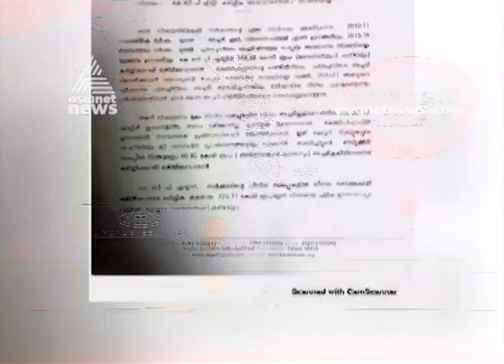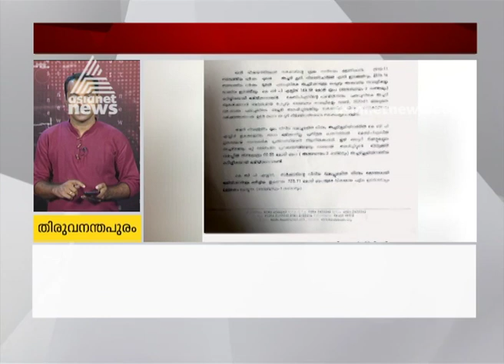Textbook printing likely to stop due to financial crisis : KBPS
കടുത്ത സാമ്പത്തിക പ്രതിസന്ധി നേരിടുന്നതിനാൽ പാഠപുസ്തക- ലോട്ടറി അച്ചടി നിർത്തിവയ്ക്കേണ്ടിവരുമെന്ന് കെ.ബി.പി.എസ്. വിവിധ സർക്കാർ സ്ഥാപനങ്ങള്‍ നൽകേണ്ട 225.71 കുടിശിക ഉടൻ നൽകാൻ നടപടി സ്വീകരിക്കണമെന്നാവശ്യപ്പെട്ട് കെ.ബി.പി.എസ്. മാനേജിംഗ് ഡയറക്ടർ മുഖ്യമന്ത്രിക്ക് കത്തയച്ചു